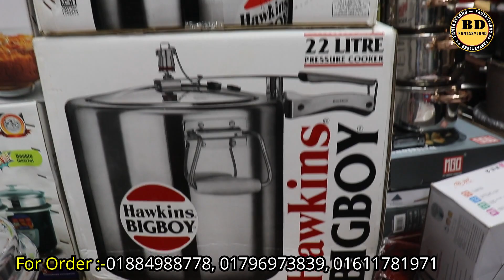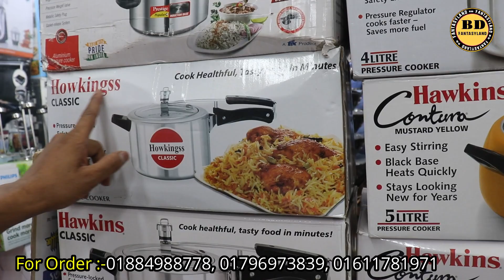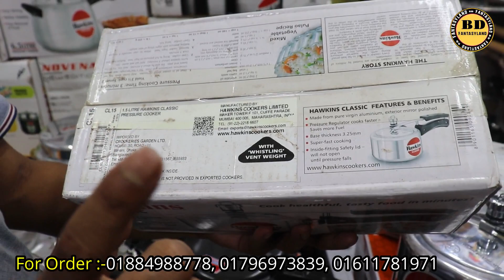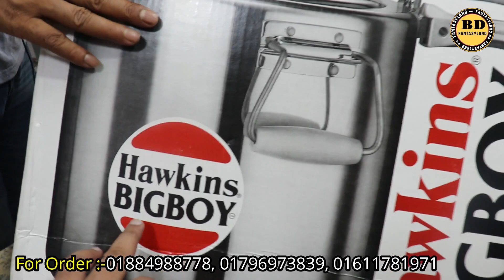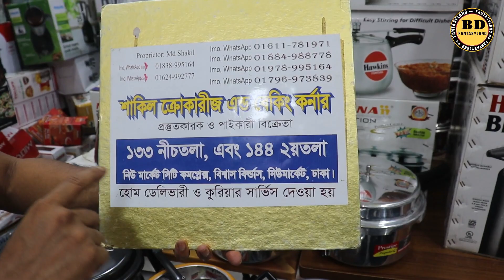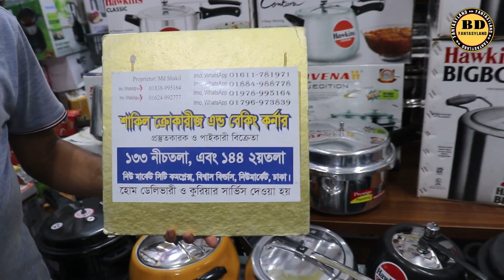ছোট,বড় বিভিন্ন সাইজের প্রেশার কুকারের দাম জানুন//Pressure Cooker Price In BD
এটা কোন দোকানের নাম্বার নয় 👇👇
মোবাইল: ০১৬৭২২৫৫৩৪২